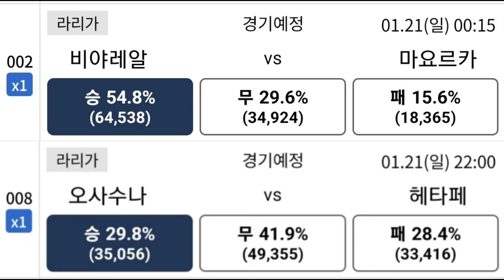[겨울인생]축구승무패 4회차 단통라인은 잡아놓고 가시죠 (2)